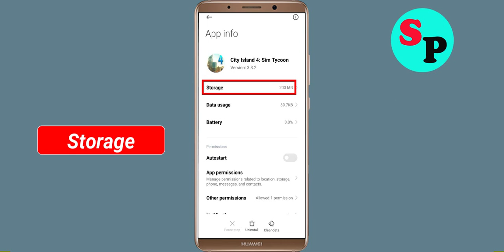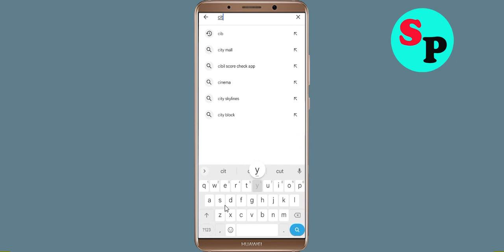How To Fix City Island 4 App Oops Something Went Wrong Please Try Again Later Problem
How To Fix / Solve City Island 4 App Oops Something Went Wrong Please Try Again Later Problem

Hello Friends in this video tutorial, i am going to show you how to Fix City Island 4 App Oops Something Went Wrong Error Please Try Again Later or Fix City Island 4 App Retry Problem. If you are facing same problem in your android mobile then it will help you a lot.

b). Confirm if the City Island 4 App Server Is Working or not. ...
c). Login Through City Island 4 App and clear cache and clear data. ...
d). Uninstall then Reinstall the City Island 4 App from google playstore. ..